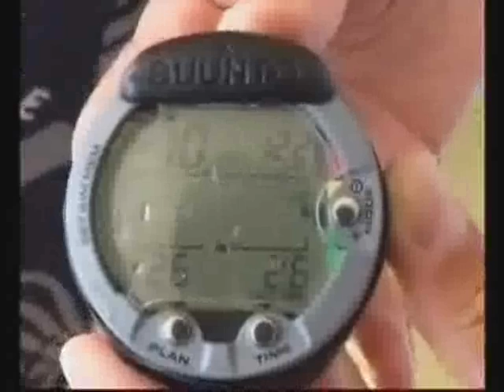Trimix Diver Rescues a free diver at 130meters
A rocket sledge free diver goes all wrong when the sledge jams at the bottom around 130meters down. The camera roles and records the diver beginning to gag. At sometime just after the last moment, a trimix diver who just happens to be pasing by unjams him and saves the day... unbelievable.